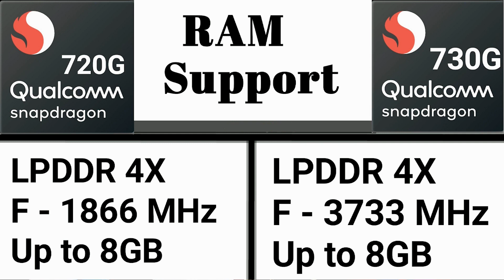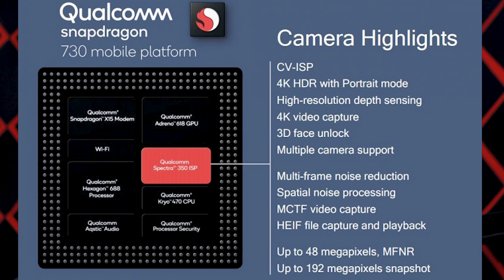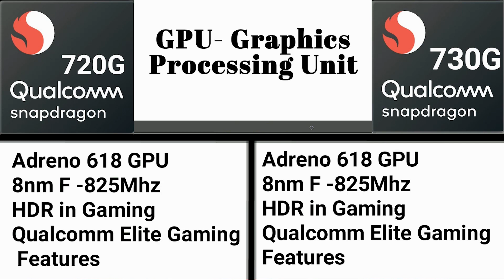Snapdragon 720G Vs Snapdragon 730G | Which One Is Better?